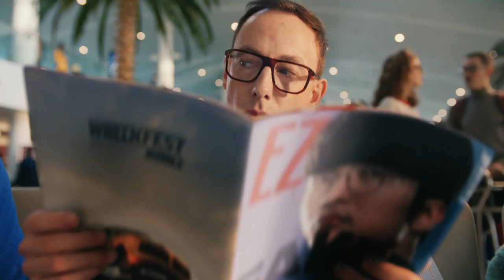Wreckfest // Samsung Galaxy S23 TV Spot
Experience and share next-level gameplay with the epic performance of the new Samsung Galaxy S23 Ultra.

Check out this amazing TV spot featuring legendary gamer FAKER as well as our very own mobile port of Wreckfest by our friends from Samsung. A great mobile device needs a great game and Wreckfest delivers.